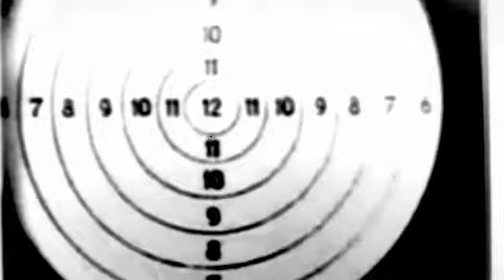The Willies- After The Fight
The Willies live inside a montage or 1920s surrealist films. Jen Jones & Dave Willie do their version of  jazz/caberet performers from the Paris of Henry Miller, Anais Nin, Edith Piaf, and Josephine Baker.